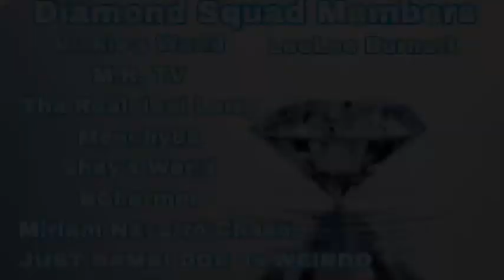MOUNTAIN DEW FLAMIN HOT SODA REVIEW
Today I will be reviewing Mountain Dew Flamin Hot soda. I must admit, I was not excited about this drink because, I felt that these two flavors shouldn't mix. Do y'all think that I enjoyed the soda?

**Vickie's World is the Goli Gummy plug? I did, go check her out
**Mz Louisiana Housewife and I have another channel?

**Want to become a part of The Diamond Squad? Click the link below and enjoy some of the wonderful perks that come along with becoming a part of the squad.

Four Girls Boutique: Shop Four Girls Boutique for all the cutest fashions

*I'm an Amazon Affiliate , and by clicking any of the links below, you will be directed to Amazon to check out some of the amazing items I have purchased and currently use. Thank you for your support.

*Weighted Hula Hoop

*Video Conferencing Lighting

*Foldable Laptop Table

*Want to send me Sunshine mail or you want me to review your products? Please send to: